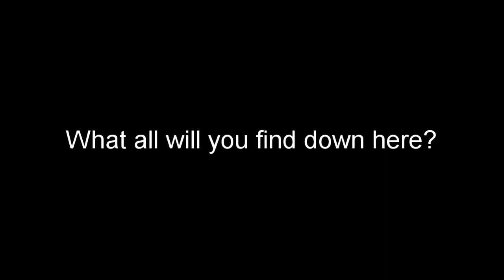Cyberpunk 2077--dead body in lake behind Wraiths camp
No cement shoes, oddly enough.